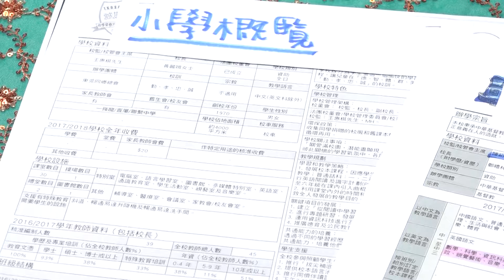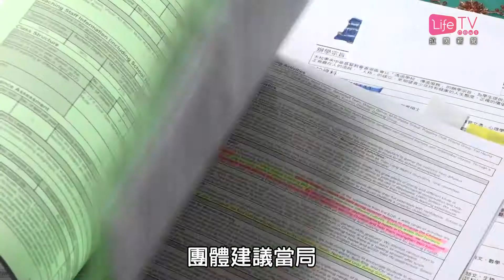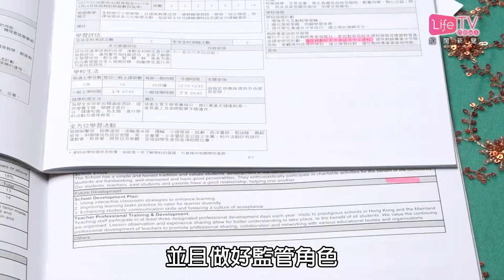20180127 非華裔教育支援資料參差 僅一成中小學概覽有提及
【非華裔教育支援資料參差 僅一成中小學概覽有提及】

香港融樂會查閱三個地區，油尖旺、元朗和東區，共97份小學概覽和86份中學概覽，發現當中有關非華語學生支援的資料有不足的地方，例如同一間學校的資料中英文版本有相差，資料亦會都出現在不同欄目中。

團體還發現，不論於中學或小學的概覽中，都只有近一成，有提及支援非華語教育的配套，甚至有學校得到教育局非華語教育支援的額外撥款下，均未有在資料上透露。

這些的概覽資料是由教育局轄下的委員會，簡稱家校會，與學校合作出版，團體建議當局應該在學校概覽內增設欄目，提供非華語教育的資訊，並且要求做好監管角色，確保中英文版本的資訊相同。